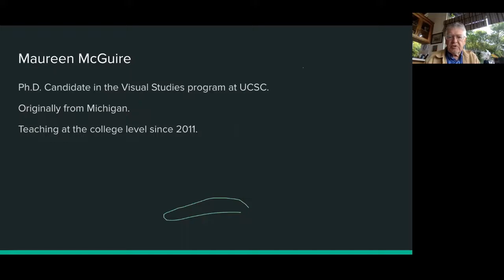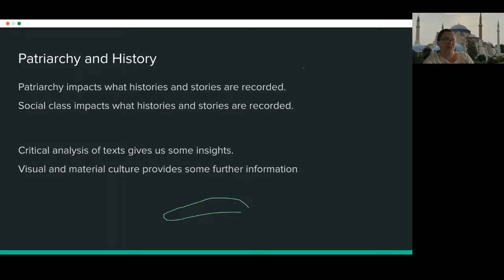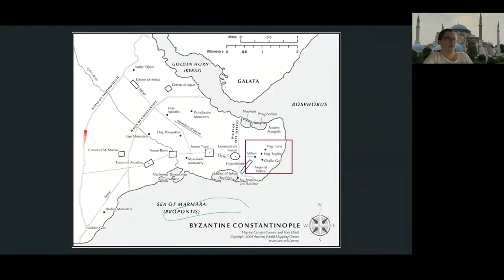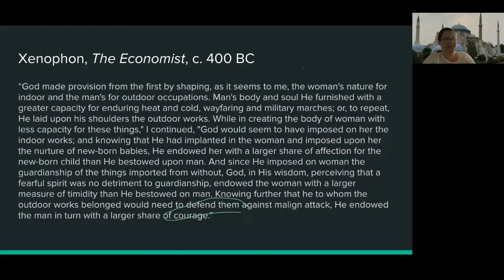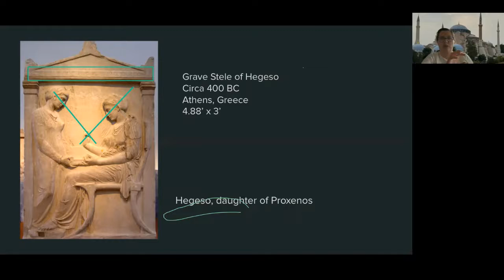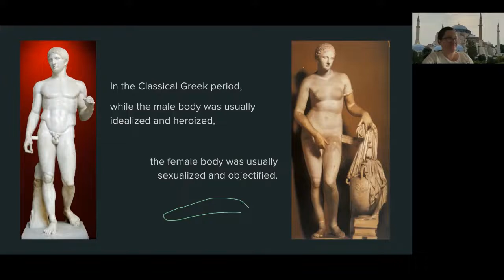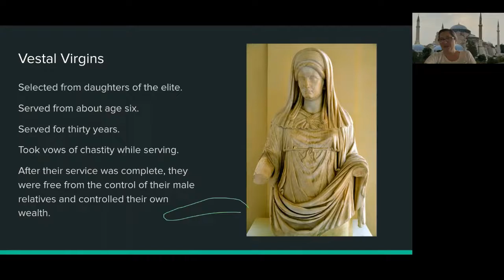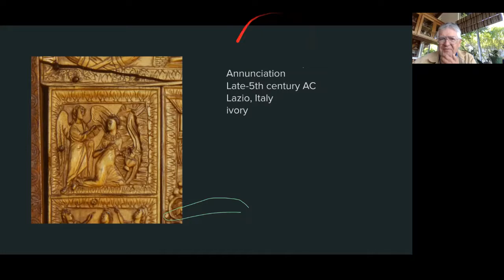Women's Lives in Late Antiquity and Byzantium final #1 5/5/2022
First in a series of 4 lectures given by OLLI professors.
Presented by Maureen McGuire, Ph.D. Candidate in the Visual Studies Program at UCSC.

Through a study of visual and material culture, this course will explore the lives of women in Late Antiquity and Byzantium, a period that roughly spans the 2nd century AC until the mid-15th century AC in the Eastern Mediterranean. We will examine different social, religious, and political attitudes toward women and gender, and their impact on women's roles in society as family members, caregivers, teachers, religious guides, laborers, and symbols of piety and power.